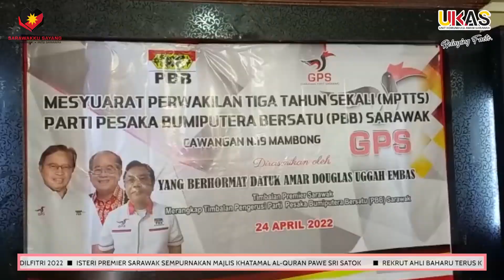BuletinUKAS EDISI TENGAH HARI 25 APRIL 2022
1.Rekrut Ahli Baharu Terus Kukuhkan PBB: Datuk Amar Douglas Uggah
2.PBB Tekad Tawan Semula Parlimen Puncak Borneo
3.Sambut Hari Raya Aidilfitri Secara Sederhana Dan Sentiasa Berwaspada
4.Dato Sri Dr. Sim Agih Bubur Lambuk Sempena Program Ziarah Ramadan RT Cares
5.168 Lagi Asnaf Terima Sumbangan Zakat ADUN Dalat
6.ADUN Samariang Santuni 80 Anak-Anak Asnaf Dalam Program Sinaran Aidilfitri 2022
7.Isteri Premier Sarawak Sempurnakan Majlis Khatamal Al-Quran PAWE Sri Satok